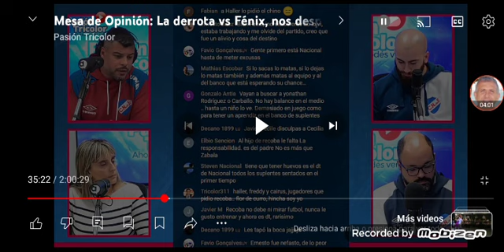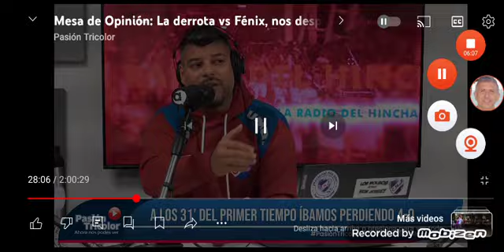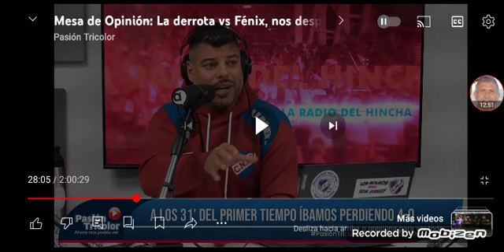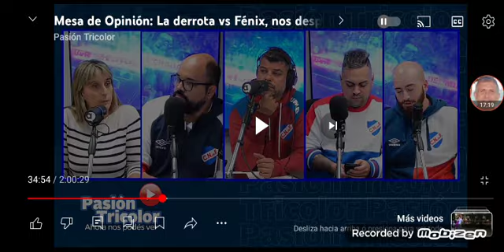Teniendo el mejor equipo local,el Club Nacional de Fútbol,se da el lujo de perder contra el último